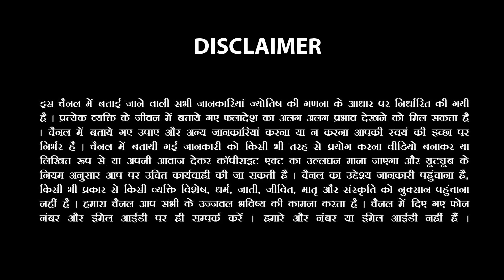Makar-मकर राशि-Capricorn 30 May se 7 July 2023| शुक्र गोचर-Shukra Gochar Rashifal Sachin Sikka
आप दिए गए नंबर पर व्हाट्सएप या कॉल करके बाकी जानकारी प्राप्त कर सकते हैं

Vrishchik-वृश्चिक राशि-Scorpio 30 May se 7 July 2023| शुक्र गोचर-Shukra Gochar Rashifal Sachin Sikka

Love or Arranged Marriage, Your Love Life Prediction, Love marriage hogi ya Arrange, Love Rashifal 2023, Know About Your Love Life, Singles Love Life, Relationship Advice For Young Couples, Aries in love, Taurus in love, Gemini in love, Cancer in love, Leo in love, Virgo in love, Libra in love, Scorpio in love, Sagittarius in love, Capricorn in love, Aquarius in love, Pisces in love. 12 Astrology Zodiac Signs Dates, Meanings and Love Compatibility. Know Your Love Life According To Your Rashi ❤️ | Love Life Prediction | Relationship & Marriage Tips Know Your Rashi - Know Everything about your soulmate
Astrologer Sachin Sikka is talking about the characteristics of people when they are in love according to their zodiac. How they behave, what kind of partners they prefer, How Each Zodiac Sign Shows You That They Love You (When They’re Too Afraid To Tell You) How Each Zodiac Sign Approaches Love, how each zodiac sign shows they like you What Each Zodiac Sign Acts Like When They’re Falling For You Which zodiac signs go together in a relationship?

ज्‍योतिष में आपकी राशि के अनुसार आपके व्‍यक्तित्‍व, स्‍वभाव और प्रकृति के बारे में बताया जाता है और इन्‍हीं के आधार पर आपके भाविष्‍य की घटनाओं का अनुमान लगाया जाता है। जीवन में करियर, परिवार और स्‍वास्‍थ्‍य जितना ज़रूरी है उतना ही ज़रूरी है प्‍यार यानि लव लाइफ। आज के इस विडियो में आप जानेंगें राशि के अनुसार सभी 12 राशियों की लव लाइफ के बारे में। आप अपनी लव लाइफ में कैसे है? कैसे अपने पार्टनर के साथ व्‍यवहार करते हैं? अपने पार्टनर से आपकी क्‍या उम्‍मीदें होती है? लव को लेकर आपके क्‍या विचार है या आप इस विषय में आप क्‍या सोच रखते हैं? ऐसे सभी टॉपिक आपको इस विडियो में आपको मिलेंगे। ▬▬▬▬▬▬▬▬▬▬▬▬▬▬▬▬▬▬▬▬▬▬▬ New Shorts Channel by Astrologer Sachin Sikka - Follow Me On Other Social Media 👉 Instagram 21.6k (https:/ Facebook ◈◈◈◈To Know More ◈◈◈◈ Youtube 1.61 Lac

For Astrology Services Call or whatsapp us -